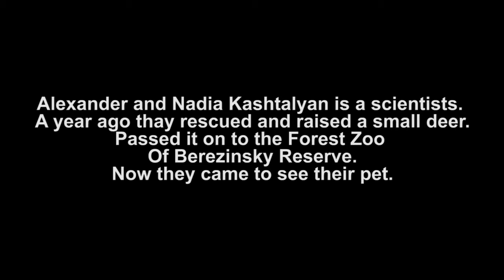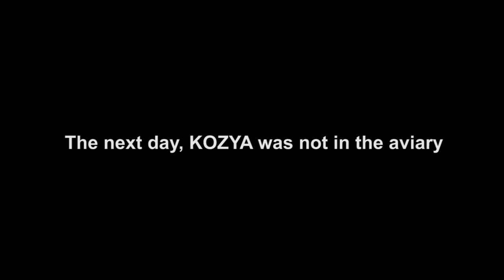Abuse of animals in the Berezinsky Reserve!.mpg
Abuse of animals in the Berezinsky Reserve! Through the fault of the reserve is an animal was brought to the disordered state. A young deer treated local veterinarian and in addition has damaged his leg. After treatment of the scientist to reporters at his administration began a crackdown. There is a real war between the director and scientist.
Please, help the Alexander Kashtalyan! Write a letter to the International Organizations and demand objective investigation of the abuse of animals in the Berezinsky Reserve.